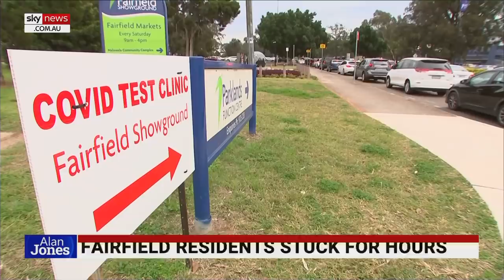Fairfield MP: 'No consultation whatsoever' regarding testing mandate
Member for Fairfield Guy Zangari says there was “no consultation whatsoever” from the New South Wales government which made it mandatory for essential workers from the area to be tested every three days, leading to chaos at testing sites.

Mr Zangari said the government “just put this in place” and only responded to his concerns 24 hours after he requested more support.

“No consultation with the people on the ground and the people that I represent,” he told Sky News host Alan Jones.

He said some of the testing hubs are poorly designed and "traffic has been horrendous”, with people lining up for hours to get tested.

"They’ve put these testing facilities in place where you actually can’t get into them because for some of them there’s one road in and one road out.

"Imagine being on the Cumberland Highway and waiting for hours with a big semi-trailer coming past you. It’s insane."